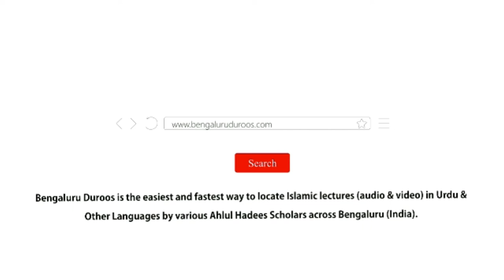TAKFEER (Kya Kisi Musalmaan Ko Kaafir Kaha Ja Sakta Hai?) Part 2/2 | Shaykh Abdul Wakeel Madani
Event: TAKFEER - Kya Kisi Musalmaan Ko Kaafir Kaha Ja Sakta Hai?

A beneficial workhshop held on 8th December 2018 @ Masjid-e Ahle Hadees Choti Charminaar, Shivajinagar, Bengaluru

٠٠٠٠٠٠٠٠٠٠٠٠٠٠٠٠٠٠٠٠٠٠٠٠٠٠٠٠٠٠٠٠٠٠٠٠٠٠٠٠